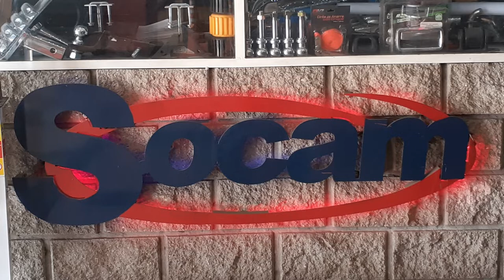Instalación Enganche Renault Megane II 4p - Socam Equipamientos 4x4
ENGANCHE REFORZADO AUTOS Y PICK UP

CONTAMOS CON UNA EXPERIENCIA DE 15 AÑOS EN EL RUBRO
FABRICADO CON LATERALES CORTADO CON PANTOGRAFO CNC
PARA SU FABRICACION SE UTILIZA CAÑO PESADO DE 3.2 MM DE PARED EN TODOS LOS VEHICULOS
BOQUILLA REFORZADA HECHA CON UNA CAÑO MAS GRUESO DE 4MM
ARO COLOCADO EN LA BOQUILLA PARA EVITAR QUE LA MISMA SE ABRA EN SU COSTURA
SOLDADOS CON MAQUINAS SEMIAUTOMATICAS MIG
CADENERO ALARGADO REFORZANDO EL SECTOR DEL TIRO DEL ENGANCHE
PROVICION DE TODA LA BULONERIA
PUNTERA NEGRA CON BOCHITA 1 7/8 CROMADA O PUNTERA PARA PERNO CON EL PERNO
GARANTIA CERTIFICADA POR DEFECTOS DE FABRICACION

Desde sus comienzos hace 30 años Socam® Equipamientos es una empresa reconocida en el sector dedicada a la fabricación, importación, exportación, venta, distribución y colocación de productos para equipamiento automotor y sobre todo camionetas 4×4 y utilitarios. Contamos un equipo de profesionales y todos nuestros productos son manufacturados con tecnología CNC y sometidos a un control de calidad.